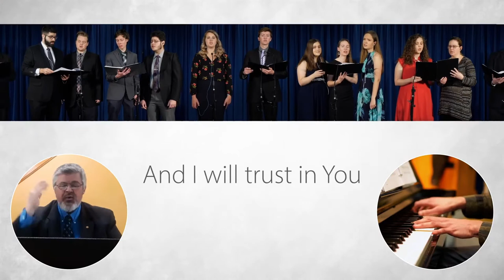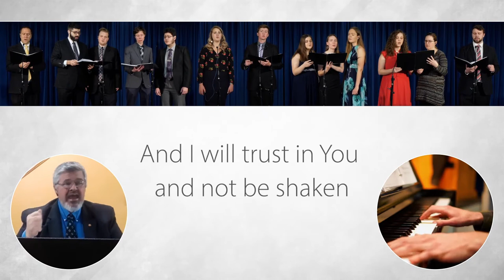ABC Charity Auction 2020 for Angola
Video promoting fundraiser for school in Luanda, Angola  Summer 2020